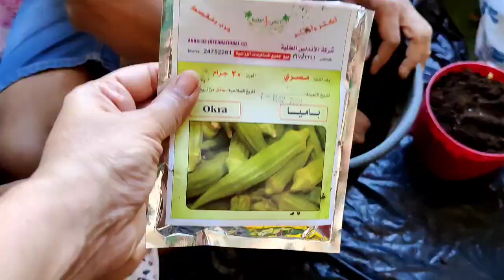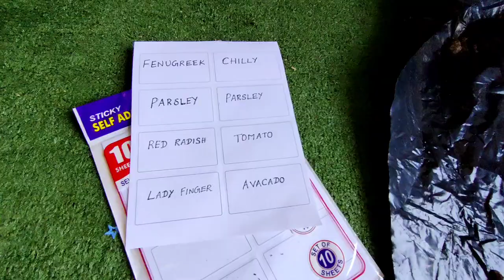Kuwait balcony la காய்கறி வளர்க்க போறோம்🔥|Enna veggies paarunga🤩|Gardening motivation💪|Kuwait Vlogs